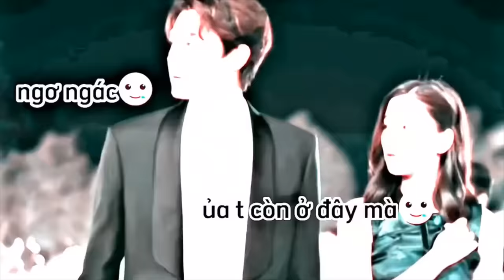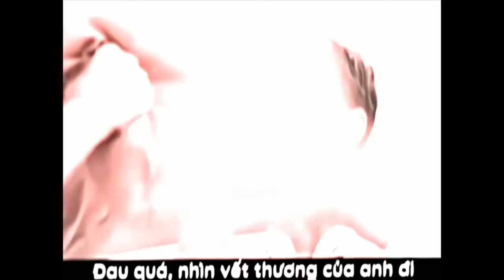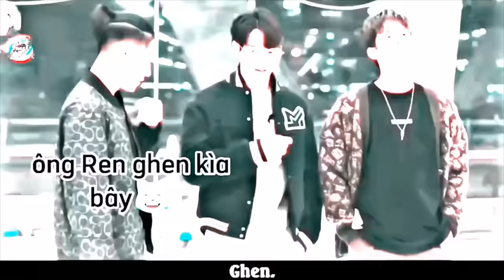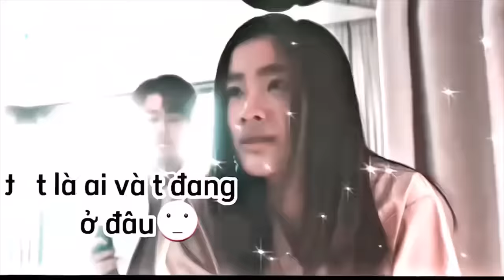[Tổng Hợp] TikTok Phim ''Vườn Sao Băng'' | F4 Thailand | BOYS OVER FLOWERS | #1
Cre tiktok : _lanhhh.kute_ , sunnyiu_